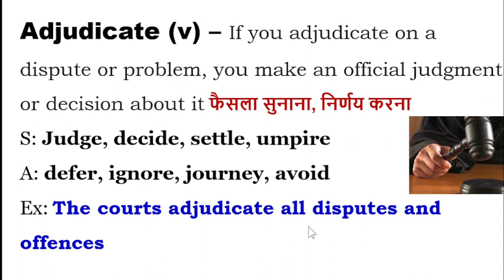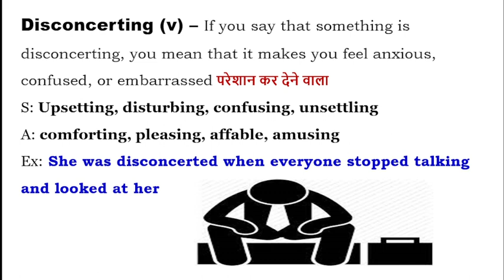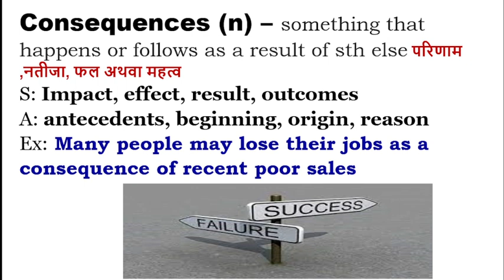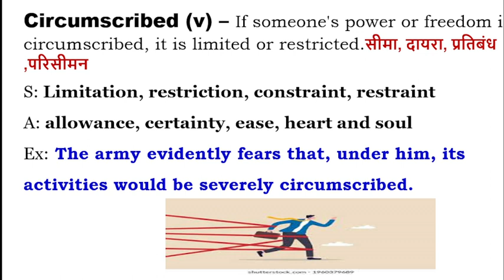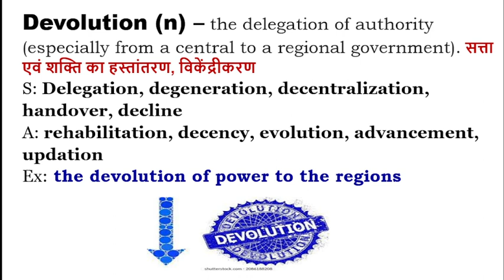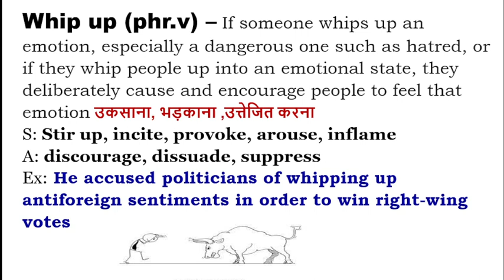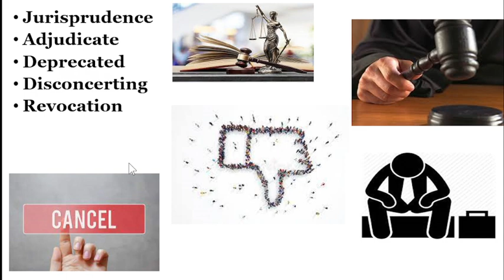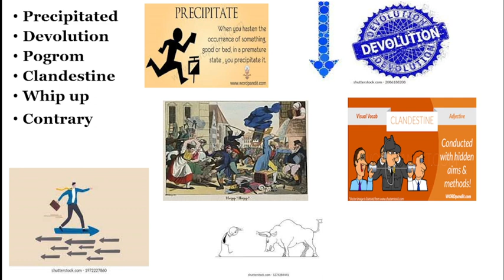25 March, 2022 I The Hindu Vocabulary I BANK I SSC I UPSC I IBPS I RAILWAY I All State Level Exams